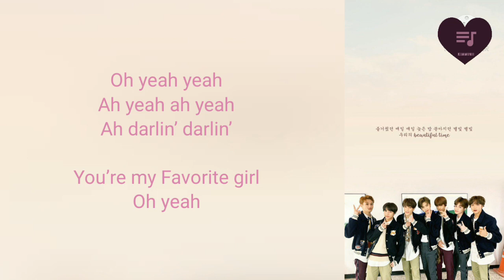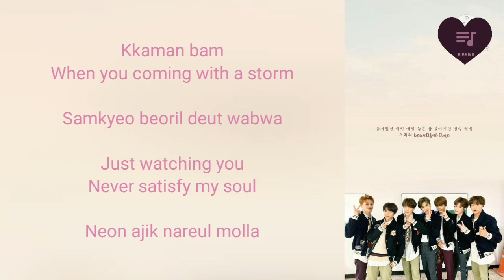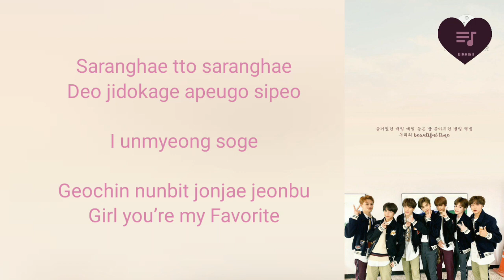NCT 127 엔시티 127 'Favorite (Vampire)' (Easy Lyrics) lirik lagu nct 127 favorite vampire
Deskripsi

NCT 127 엔시티 127 'Favorite (Vampire)'

lirik lagu nct 127 favorite vampire

Favorite (Vampire) sendiri adalah lagu bergenre pop dance R&B, yang liriknya menceritakan pesan bahwa kekasihnya adalah segalanya dan membuatnya bahagia.

Salam hangat